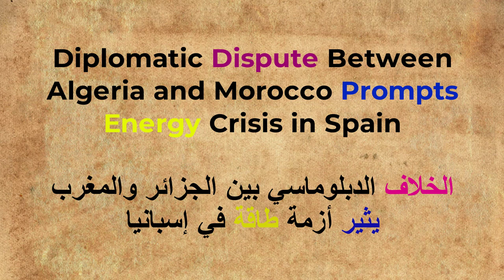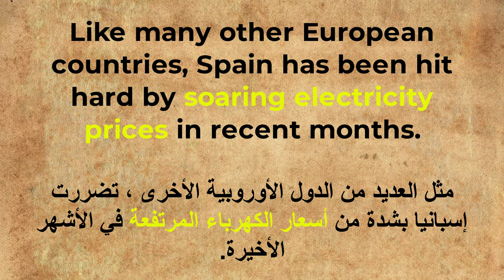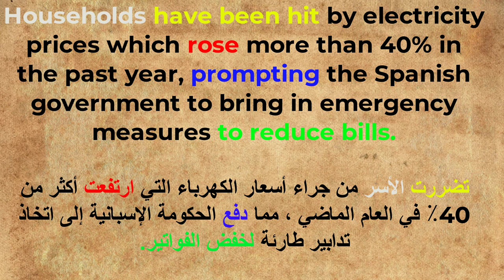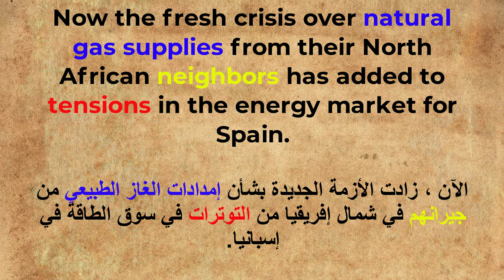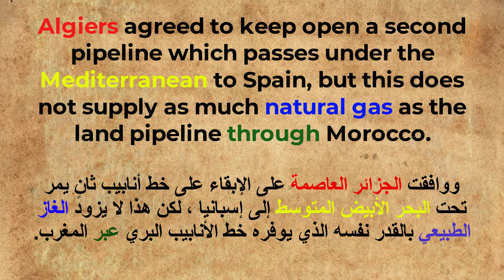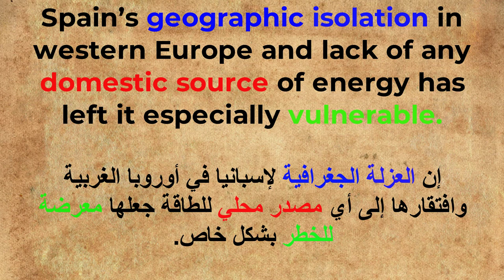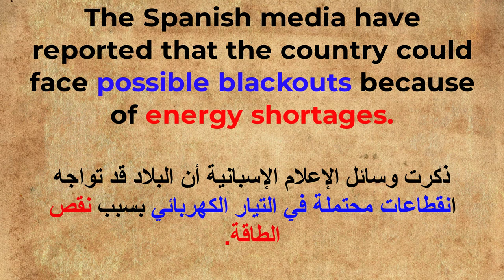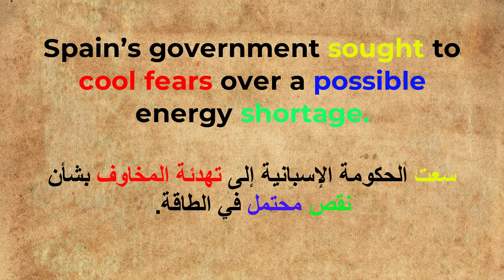تعلم قراءة اللغة الانجليزية مع الترجمة العربية للمتقدمين الدرس 03